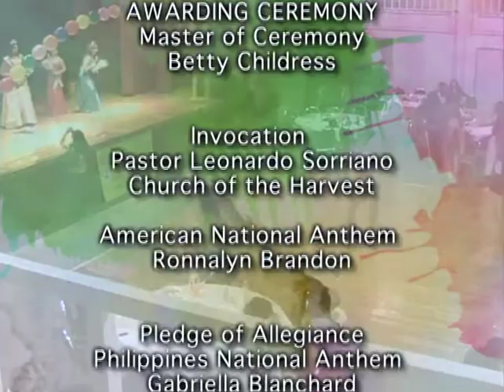Philippine Women of America 2008 Pageantry & Dinner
This is the Complete 2008 Philippine Women of America Event.